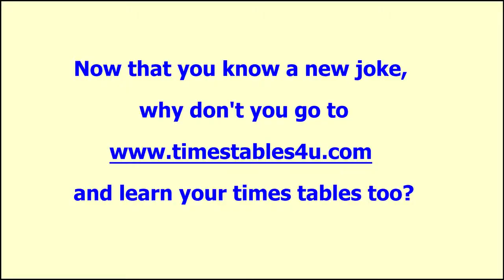prime minister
for Four Step Programme to Tables Mastery.

for more or this stuff